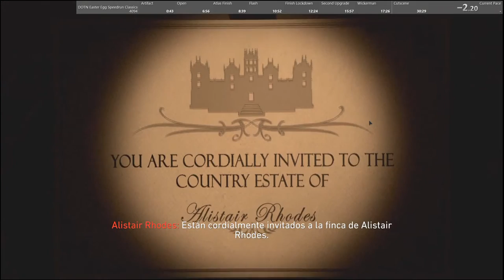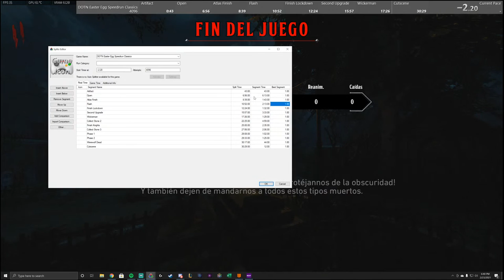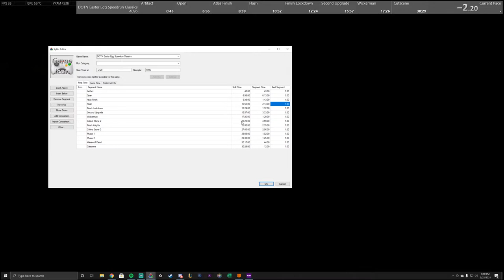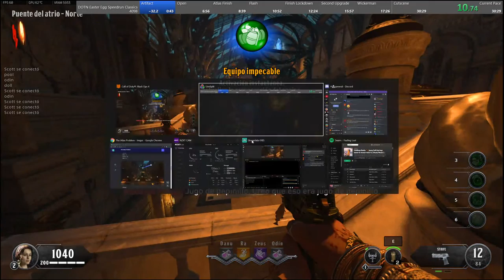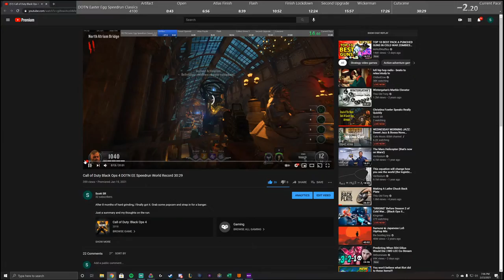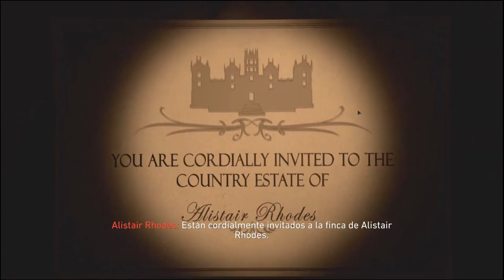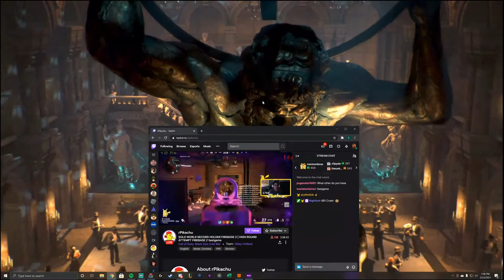Christina Fowler Speaks Really Quickly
Yo no hablo español